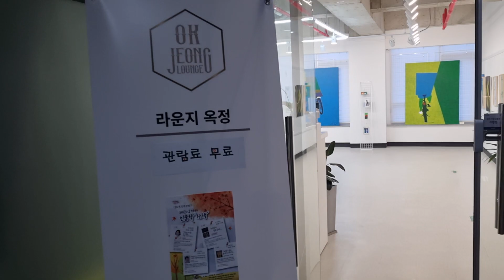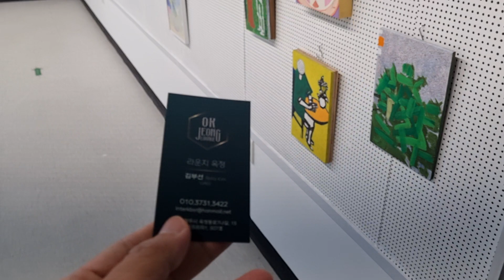양주에서 발견한 특별한 갤러리? 유명작가의 그림작품 무료관람 가능하다구?!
옥정신도시 중심상가 라운지 옥정에서 유명작가의 그림을 무료로 감상하세요~